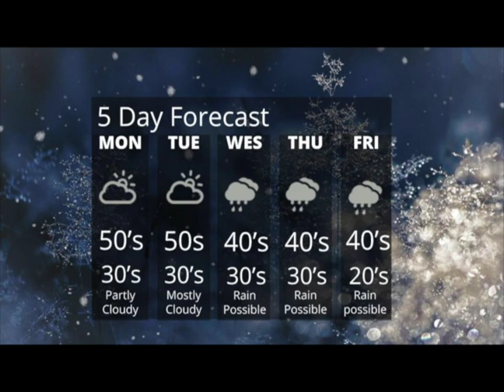Knightline News 2.3.20